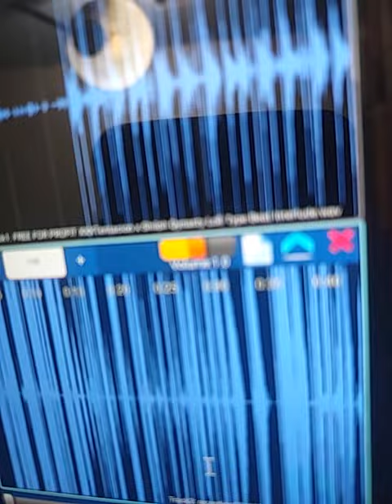Harswaroop k chugh 10 - JEWEL DROPPER SANDER ALBUM